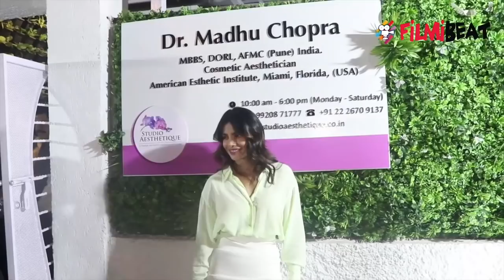Bharat: Salman Khan again targets Priyanka Chopra for rejecting Katrina Kaif's role | FilmiBeat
Salman Khan again targets Priyanka Chopra for rejecting Katrina Kaif's role in Bharat.The team of Bharat including the lead actors Salman Khan & Katrina Kaif along with director Ali Abbas Zafar held a live session on their Twitter handle today where they picked up limited questions of their fans and answered them.